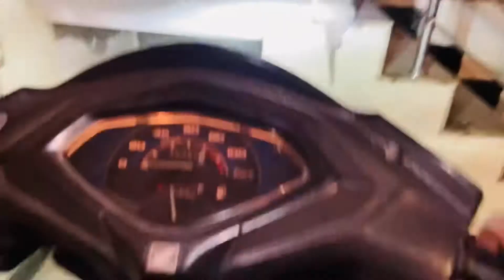Mathura Vrindavan Ka Prasad Danny gay￼ di k ghar￼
on Instagram as mg_yogi. Install the app to follow my photos and videos.
content=

lots of.

vlog,vlogs,daily vlogger,daily vlogging
mathura Vrindavan ￼